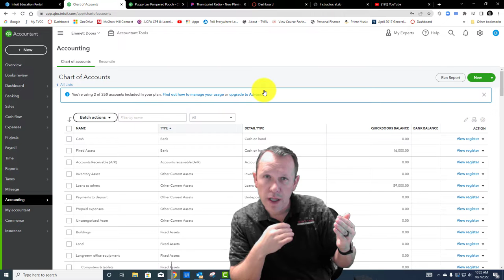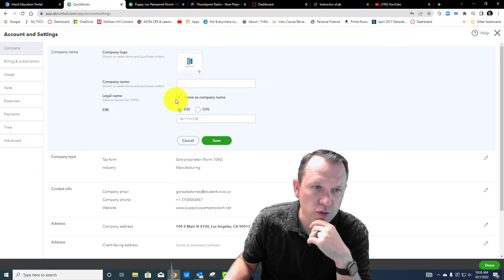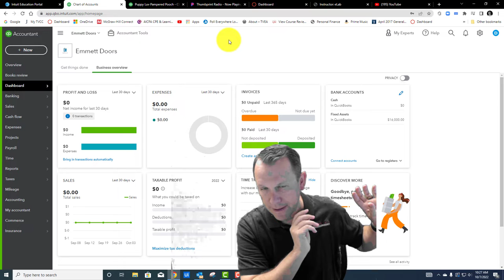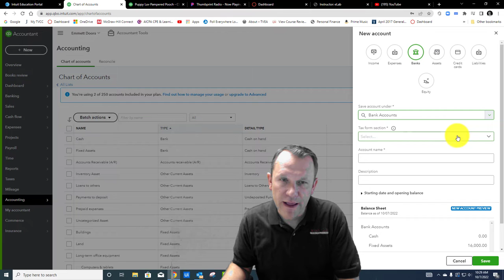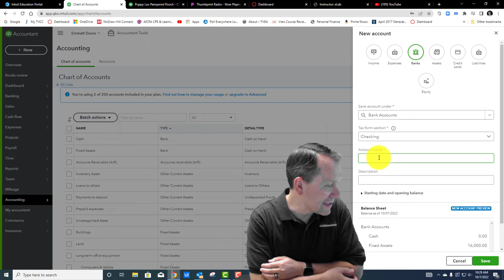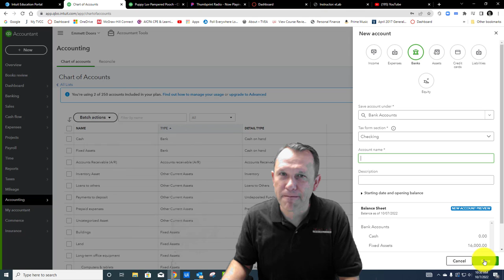10072022_HelpVideo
Darin Bell is a Business Instructor at Treasure Valley Community College in Ontario Oregon.